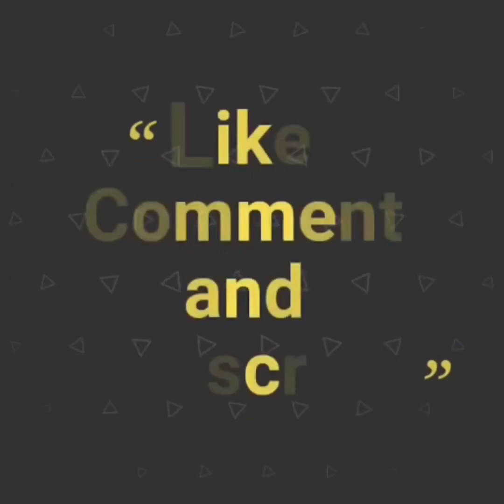Barbeque Nation Style Cajun Potatoes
During the lockdown everyone became a chef and Few of the starters have become very popular... And we are back with one more Recipe video...

So in this video we have prepared one of the famous dish from Barbeque Nation called Cajun Potatoes.

Cajun Potatoes are one of our favorite starter and we gave it a try at our home and this was very good...

Ingredients :

Potatoes -15-20 ( Prefer Baby potatoes for better taste)
Mayonaisse - 1 Cup
Mirchi Powder - 3 spoons
Salt - 3 spoons
Pepper Powder - 3 spoons
Corn Flour - 4 spoons
Onion Powder - 1 spoon
Garlic Powder - 1 spoon
( If you dont have onion and garlic powder you can use the diced)
Ketchup - 2 spoons
Milk  - 1/2 cup or 150 ml
Water and oil as per requirement

Preparation :
- In a pressure cooker boil potatoes for 2 vessels.
- In a bowl add corn flour, one spoon of salt and pepper and mix with water.
- Make sure the water is not too slurry.
- After the potatoes cool down, smash them with hand.
- Dip them in corn flour mixture and deep fry until they turn golden.
- In another bowl, add 1 cup of mayonnaise, mirchi powder, salt, pepper, garlic powder, onion powder each of one spoon.
- Add two spoons of flavored or unflavored ketchup.
- Mix all of them properly and add milk to loosen the thickness.
- In a plate place the fried potatoes and top them with Mayo mixture.
-You can add chilli flakes and oregano in the mayo mixture ( Optional)
- Now top them with diced onions.
- Garnish them with Coriander.
Cajun Potatoes are ready...